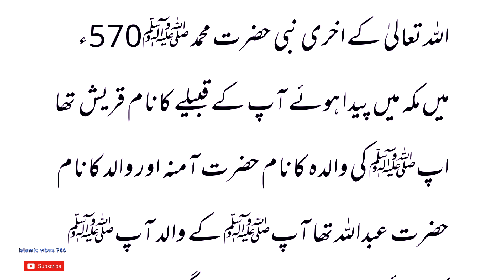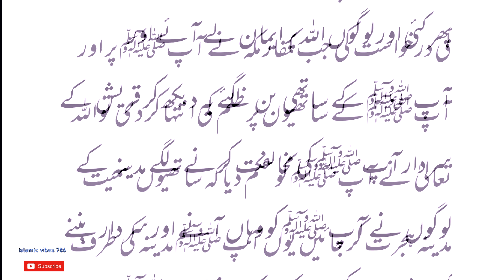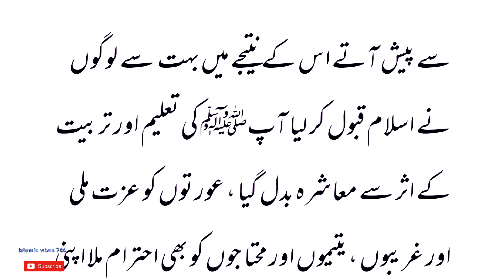The Life of the Holy Prophet Hazrat Muhammad PBUH|| Short story||Islamic trending videos